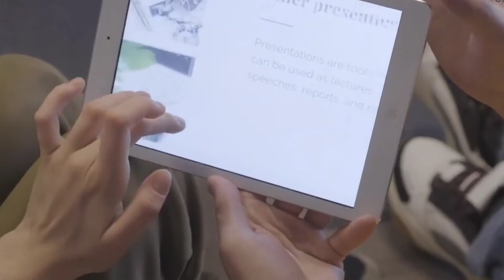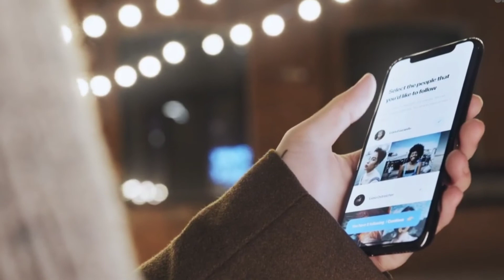What Is Metaverse: Everything You Must Know!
In this video, we break down what is the Metaverse: Everything You Must Know!